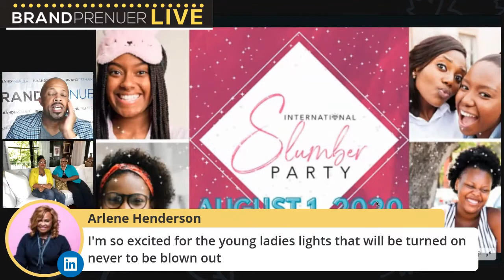BRANDPRENUER LIVE - LOVING AND LEADING BLACK GIRLS with Crystal Khalil and Dr. Nicole Labeach